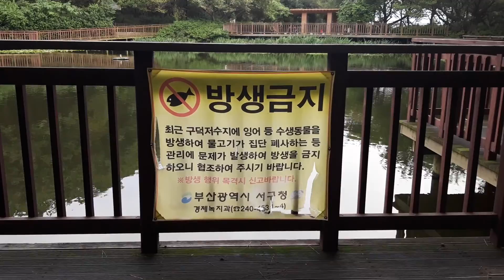[부산여행] 꽃마을 연꽃단지